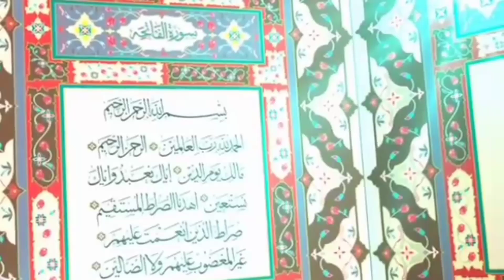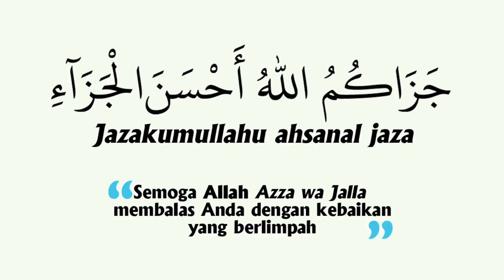QS. Al-Baqarah 2:158-164 || Dars Al-Qur'an Episode 40 || Bukit Safa dan Marwah dekat Ka'bah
Rekaman video tanggal 14 April 2023.

QS. Al-Baqarah 2:158-165 || Dars Al-Qur'an Episode 40 || Bukit Safa dan Marwah dekat Ka'bah